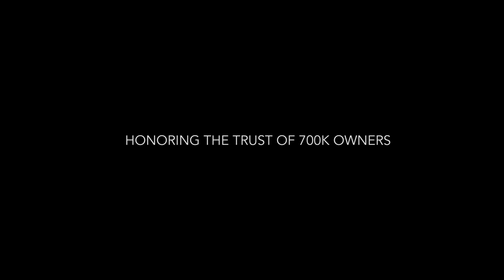Honoring the Trust of 700K Jetour Owners Worldwide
Plus 1 to the 700K Jetour owners around the globe. Thank you for being part of our journey and the Jetour Family.​

Congratulations and thank you!​

Honoring the trust of 700K users worldwide.​